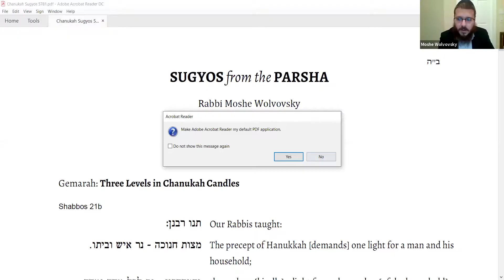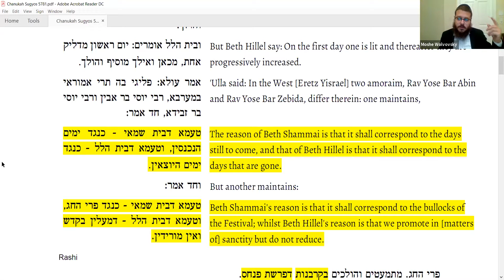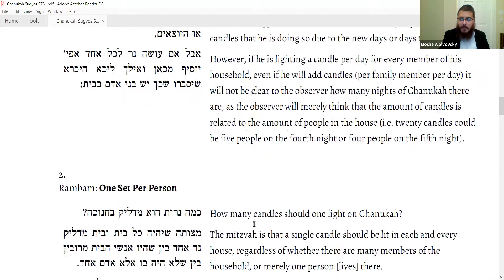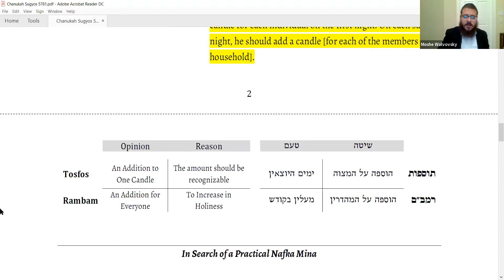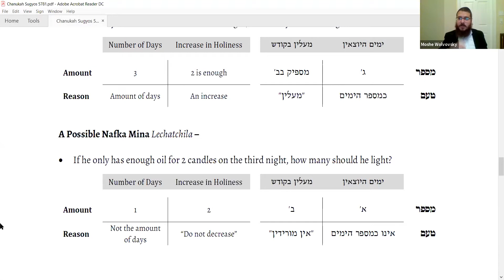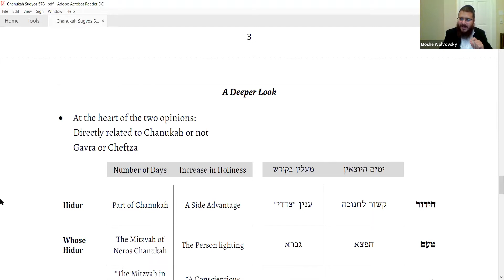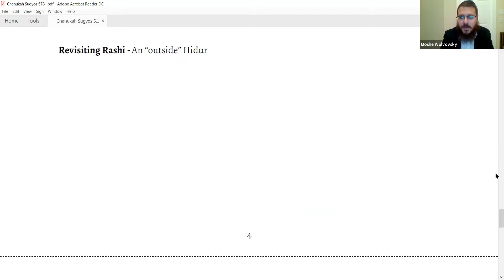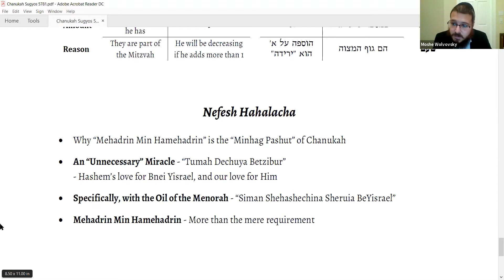Rabbi Wolvovsky Contemporary Issues in Halacha 12 16 2020